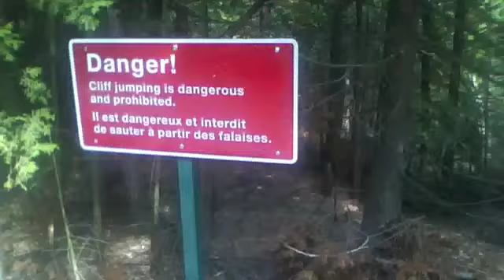the unagi boy goes cliff jumping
the unagi boy (aka david mior) jumps off of a cliff.